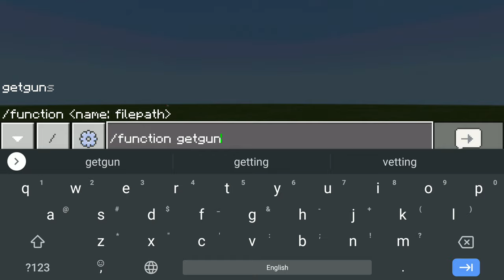HOW to GET GUNS in Minecraft PE for FREE! (Guns in Minecraft PE)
Minecraft pe guns mod (Android/iOS) download
Minecraft pe guns mod new update

(This mod adds Assault Rifles, Shot guns, Sniper guns, Smg guns, grenades and melee weapons in game..)

00:00 - START
01:06 -
12:00 - ENDING

What is Minecraft Pocket Edition? (MCPE, Pocket Edition, Minecraft PE)
"Minecraft: Pocket Edition" or "MCPE" or "Minecraft PE" or simply "Pocket Edition" is a mobile version of Minecraft developed by Mojang AB. Pocket Edition introduced the Bedrock Engine, which was later ported to non-mobile platforms as four other editions of Minecraft: Windows 10 Edition, Gear VR Edition, Apple TV Edition, and Fire TV Edition. When these editions received the Better Together Update, the "Edition" subtitle was removed, and the official name for all of these editions is Minecraft. To assist with clarification, the Minecraft community refers to these versions collectively as Bedrock Edition due to Bedrock being the name of the C++ codebase from which they all derive.